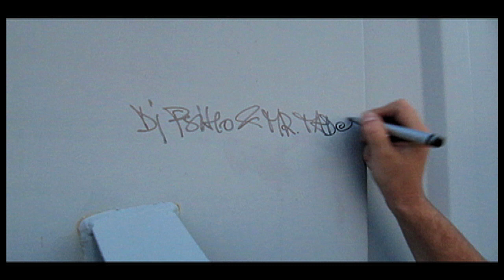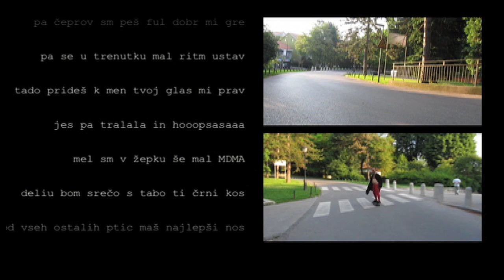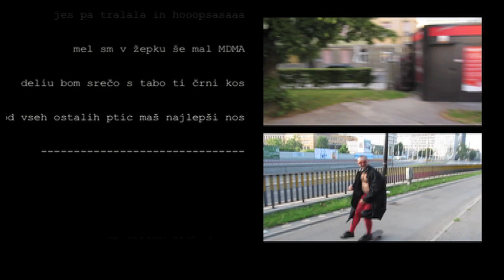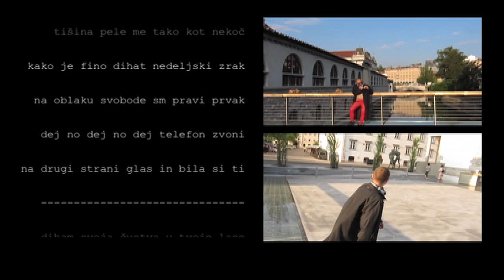Mistr Tado - 2/3 - Na Oblaku SLObode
..::NA OBLAKU SLObode::..

DJ PSIHO & Mistr.TADO

Mistr Tado je namišljen stripovski junak brez posebnih sposobnosti. Edina velika prednost in moč Mistr Tada je njegovo rendgensko videnje družbe. Njegovo nehumano poigravanje z besedili in pojmi, zleze pod kožo še največjemu sovražniku. Le ta pa se ponavadi niti ne zaveda, da teče govor prav o njem. Njegovo skrivno orožje pa je Dj PsiHo, ki se nekompromisno poigrava z glasbenimi stili in jih zmeraj servira v enolončnici pri kateri nihče ne ostane ravnodušen, pa čeprav navzven kaže da je zanič. A naskrivaj si jo servira vedno znova in znova. Pa dober tek!!!

produced by DJ PSIHO

written by DJ DADO & DJ PSIHO

lirycs by TADEJ MARKELJ
interpreted by Mistr.TADO

female voice
JULIJA K.

recorded in ANNUNAKI STUDIO

mastering
808mastering

video recorded by BOJAN NOVAK

produced by
BOJAN NOVAK & TADEJ MARKELJ

written  by TADEj MARKELJ

edited by BOJAN NOVAK

cast:
Mistr TADO, DJ DADO &
BOŽO DRUM MASHINA

oooUUUU YEAAaaa
::2010 / 2011::

ulice so prazne o jest pa tud
sonce bruha vame a vseen mi je good
vračam se domov odplesu sm noč
tišina pele me tako kot nekoč
kako je fino dihat nedeljski zrak
na oblaku svobode sm pravi prvak
dej no dej no dej telefon zvoni
na drugi strani glas in bila si ti

diham svoja čustva u tvoje lase
pa čeprov sm peš ful dobr mi gre
pa se u trenutku mal ritm ustav
tado prideš k men tvoj glas mi prav
jes pa tralala in hooopsasaaa
mel sm v žepku še mal MDMA
deliu bom srečo s tabo ti črni kos
od vseh ostalih ptic maš najlepši nos